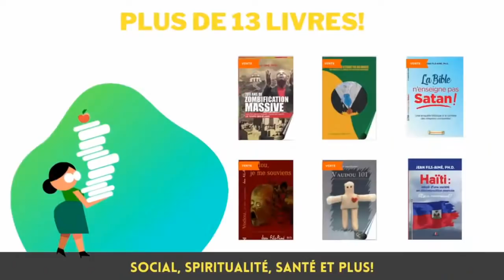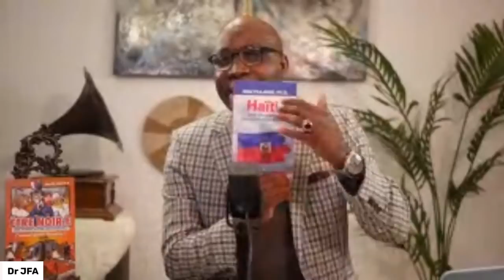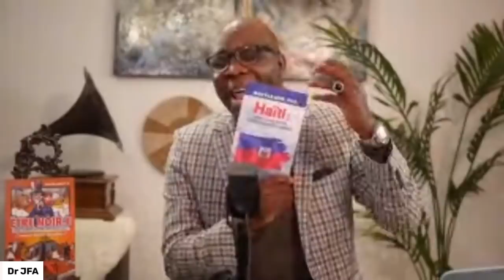Dr JFA: kijan yon jèn antreprenè ka reyisi an Ayiti? Yon ti batbouchak 4 jèn entreprenè an Ayiti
kijan yon jèn antreprenè ka reyisi an Ayiti? Yon ti batbouchak 4 jèn entreprenè an Ayiti.

MON SITE INTERNET POUR COMMANDER MES LIVRES

🔥 Nouveau livre sorti le 22 août 2021🔥

ÊTRE NOIR.E, une fabrication occidentale, comment détruire la matrice?

LA PÉTITION POUR ROMPRE LES RELATIONS DIPLOMATIQUES AVEC LES USA